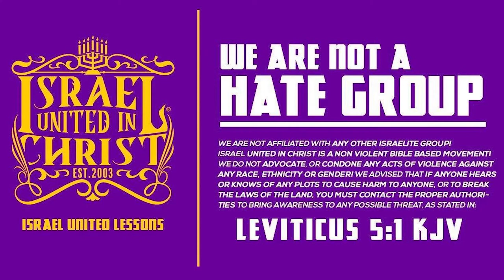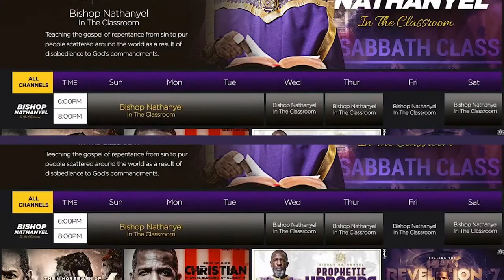What legacy will you leave behind???